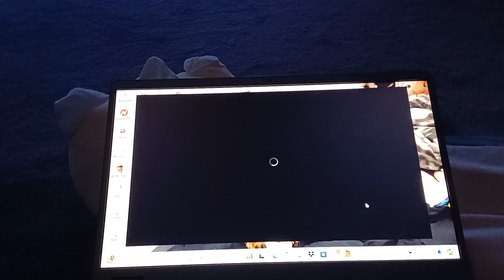13 June 2024